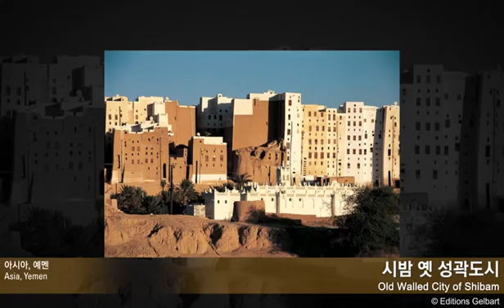세계성곽유산 [아프리카·아시아] World Heritage Sites as a Wall “Africa·Asia”